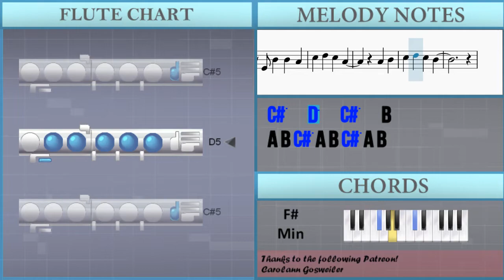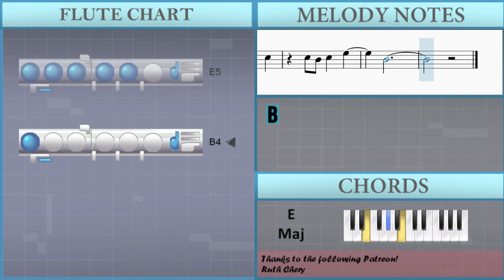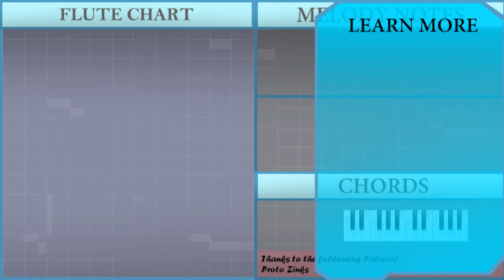How to play Hillsong by Mighty To Save on Flute (Tutorial)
The easiest way to learn how to play Hillsong by Mighty To Save on the flute. It's a flute tutorial for Hillsong by Mighty To Save.

EasyMusicLesson teaches you to play the your favorite instrument, through easy and simple animation so that you too can learn how to play Hillsong by Mighty To Save on the flute easily. A flute tutorial with visual animation graphic.

Chords of Flute arrangement:
D Maj   E Maj   D Maj   E Maj   A Maj   E Maj   D Maj   A Maj
F# Min   E Maj   A Maj   E Maj   D Maj   A Maj   F# Min   E Maj
D Maj   A Maj   F# Min   E Maj   D Maj   E Maj   D Maj   E Maj
A Maj   E Maj   D Maj   A Maj   F# Min   E Maj   A Maj   E Maj
D Maj   A Maj   F# Min   E Maj   A Maj   E Maj   D Maj   A Maj
D Maj   A Maj   E Maj   F# Min   D Maj   A Maj

Melody notes of Flute:
A4 B4 C#5 A4 B4 C#5 A4 B4
C#5 A4 B4 C#5 A4 B4 C#5 A4
B4 C#5 A4 B4 C#5 A4 B4 C#5
C#4
A4 A4 A4   B4   A4 A4
E4       C#4
A4   A4   B4   A4 A4
C#4
C#4 A4
A4       G#4
G#4     F#4     F#4
C#4
E4       E4
C#4
C#4
A4       G#4
G#4       A4
G#4
A4
B4
A4       A4
A4   A4   A4   B4
B4       B4
A4   B4
C#5   D5   C#5   B4
A4
A4       A4
B4       E4
A4   B4
C#4
E4
E4
A4       G#4
G#4     F#4     F#4
C#4
E4
E4
A4
A4       G#4
G#4       A4
B4
B4   B4   A4
A4       A4
B4       B4
A4   B4
A4
A4       A4
B4       E4
A4   B4
A4       A4
B4       B4
A4   B4
A4